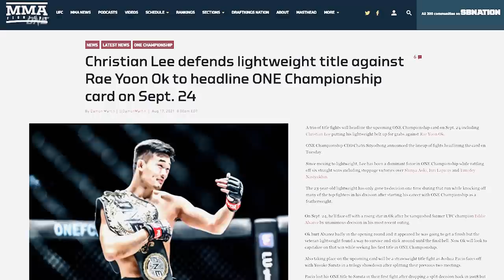Christian Lee vs. Ok Rae Yoon | Main Event Fight Preview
Preview the titanic World Title clash between lightweight king Christian Lee and #3-ranked Ok Rae Yoon in the main event of ONE: REVOLUTION!